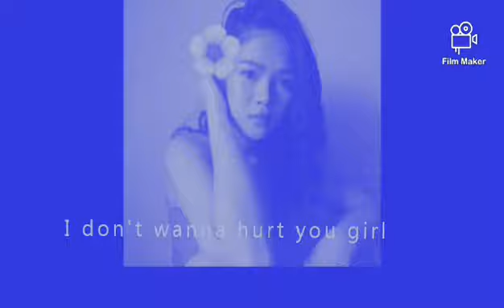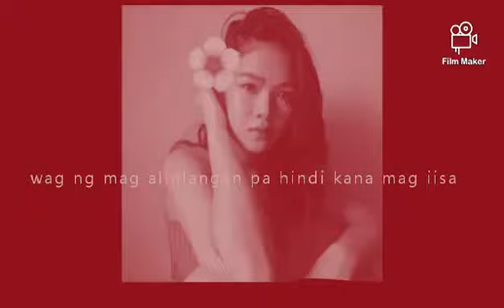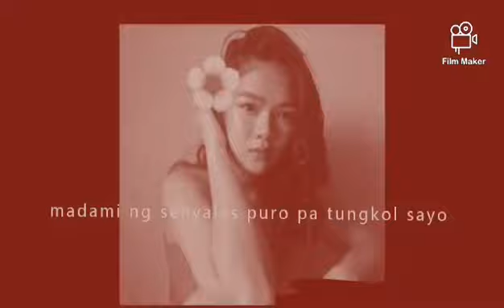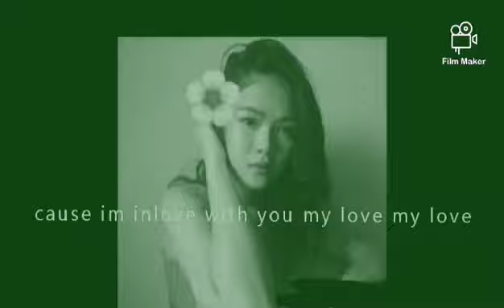First love - ES RA (C) lyrics audio